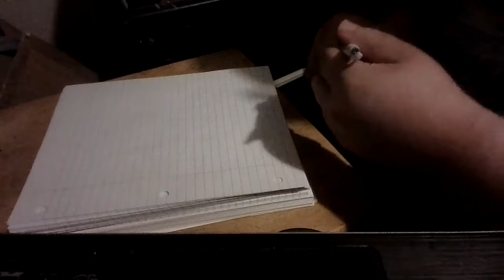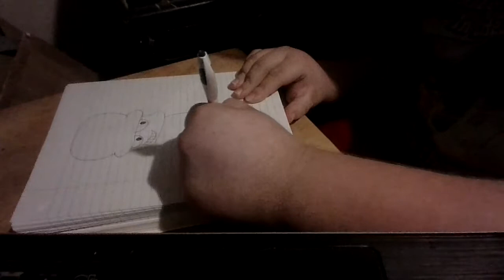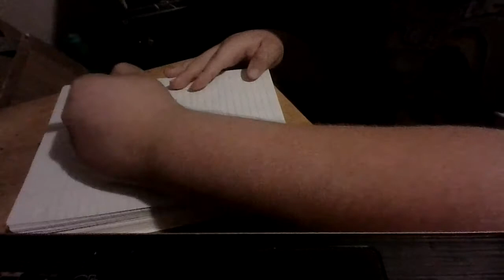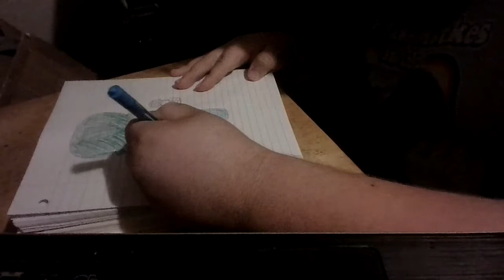drawing bambi fnf